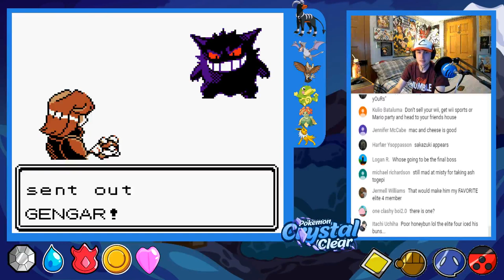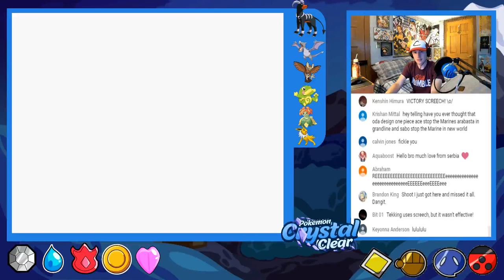Tekking Plays: Pokémon Crystal Clear - THE FINALE | Tekking101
A new adventure in a wide open land!

FANART CREDITS:
Sir Roth with Spinarak - Rui
Profile Image W/ Helga - Nigel
Kermit Art - Cameron
Sir Roth (Rapier)- Hector Roman
Sir Roth (Pokeball) - Mista

Special Thanks To @BillBenStandish for the layout and logo art!

Want to send me fanmail? Send To:
Matthew Crawford